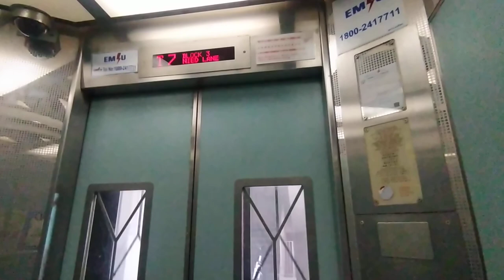1998 Otis lift at 3 Upp Aljunied Ln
0:15 voiceover that you're looking for

history: original (additional installation under MUP)
recorded on 17/6/2021
June